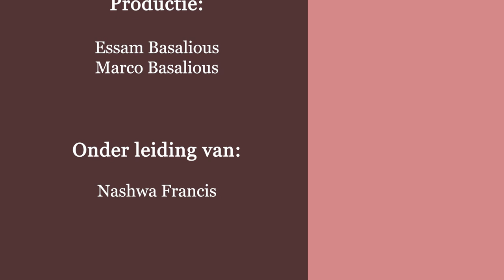دراسة في سفر رؤيا يوحنا اللاهوتي - نيافة الانبا ارساني اسقف هولندا - الاصحاح الثامن عشر - الجزء (1)